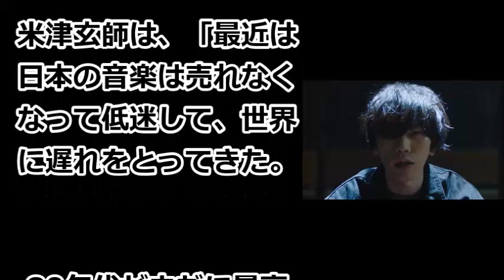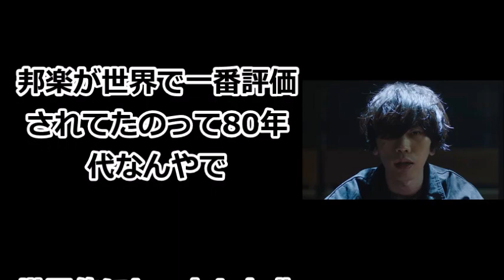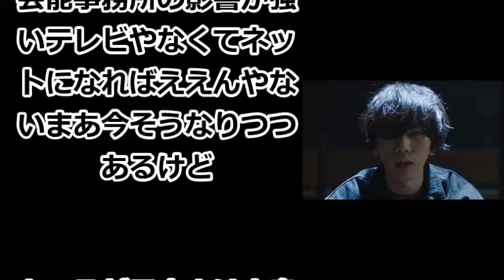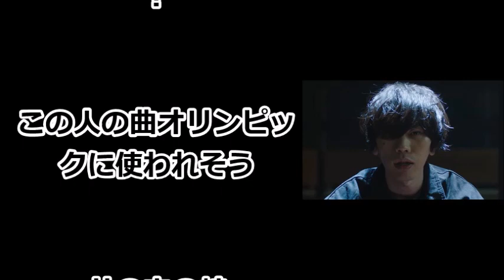【えらいこっちゃニュース】米津玄師「日本の音楽は世界に遅れをとってきた、今までの古臭い音楽を僕が変える」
☆YOUTUBEでお小遣いを稼ぎに興味のある方。
詳しく知りたい方は、ここからご相談下さい。
あなたのYouTube力に挑戦！！

シンガー・ソングライター米津玄師の両A面シングル「Flamingo／TEENAGE RIOT」（31日発売）のうち「Flamingo」のミュージックビデオ（MV）が20日、東京・渋谷ハチ公前広場でサプライズ解禁された。

同所でのMV解禁は初となる。

米津玄師は、「最近は日本の音楽は売れなくなって低迷して、世界に遅れをとってきた。

80年代が未だに最高だという人も一定数いる。

今までの古臭い音楽を僕が変える。

世界に日本の音楽すなわち僕という象徴を発信する。

シンガー・ソングライター米津玄師#両A面シングル「Flamingo／TEENAGE RIOT」#「Flamingo」のミュージックビデオ（MV）

【お勧め動画】

【スカッとする話】離婚した地元で親戚が亡くなり実家に帰る事に→義母に辛い思いをさせることになるので1人で行くと言ったが強引に押し切られ…【スカッと 修羅場 実録 まとめ】

ついに、中居正広と木村拓哉の扱い方にまで指示が…!? 香取、草なぎ、稲垣の「新しい地図」の影響が、意外な所に現れた…!?

吉澤ひとみの件で注目される元ハロプロメンバーその中でもとりわけ過酷な運命を辿ったソニンが密かに選んでいた居場所とは・・・

六代目山口組 血みどろの半世紀の保守本流ながら、山健組は山口組を割り続けるのか？ 好戦的過ぎるそのDNAに迫る。- 今日のニュース